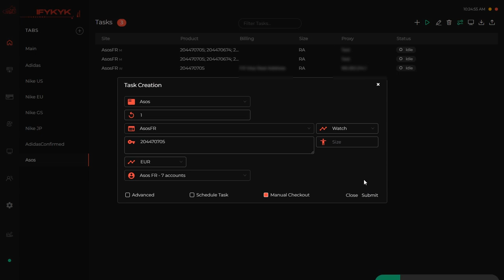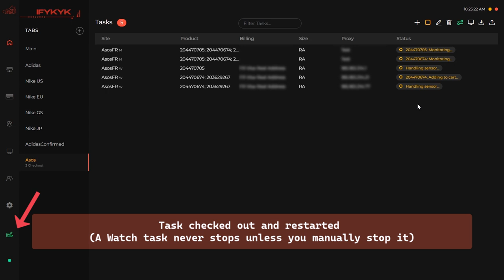Running Asos Monitor & Watch Modes on NSB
Monitor mode continuously checks the availability of specified SKU(s), and Watch mode waits for a matching Monitor task to detect a restock of a specific SKU or size. The Monitor & Watch modes are closely related and work together.